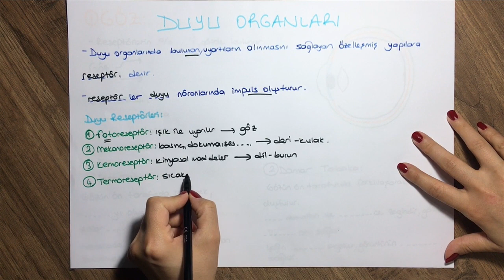38 - Duyu Organları (1) - Biyoloji tyt​ ayt​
TYT ve AYT'ye hazırlanan öğrencilerin faydalanacağı Lise düzeyi Biyoloji konularına kanalımızda paylaştığımız videolardan ulaşabilirsiniz.
Herkese iyi çalışmalar dilerim. Yolun sonu güzel olsun.